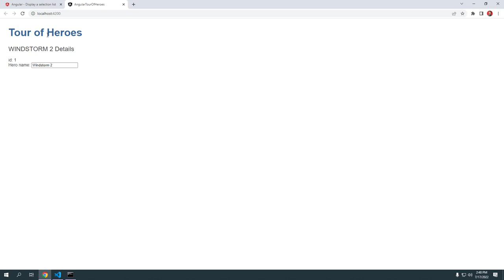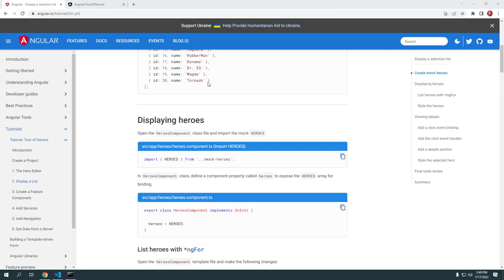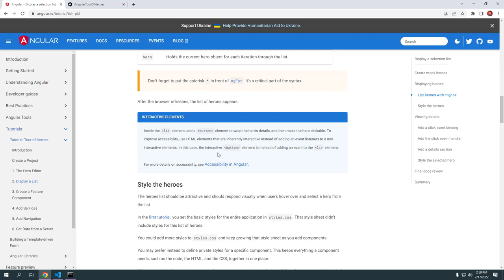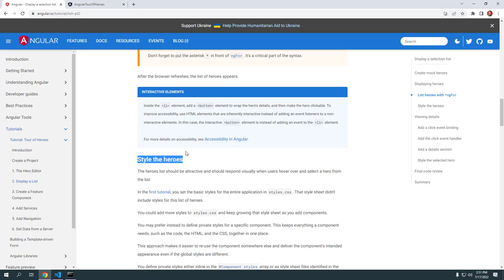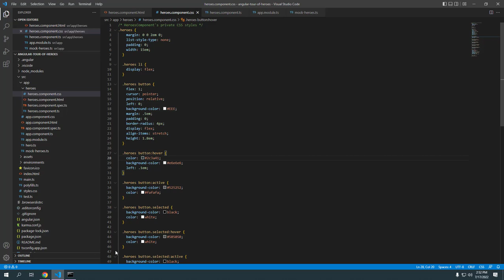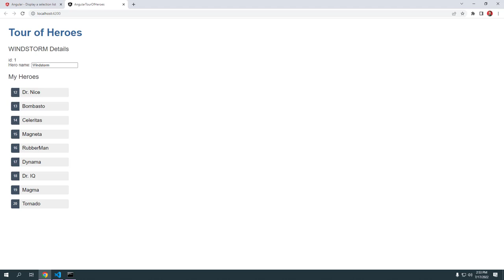Học Angular trên trang chủ 05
Học Angular trên trang chủ 05: Display a selection list

Hướng dẫn này chỉ cho bạn cách:

Mở rộng ứng dụng Tour of Heroes để hiển thị danh sách các anh hùng.